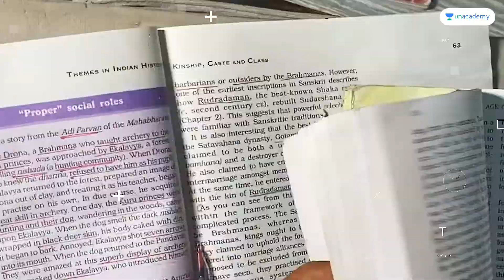Rahul Yadav - Day 36 | UPSC Study Vlog | iAspire: Real Life, Real Aspirants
Rahul Yadav, an Assistant Audit Officer in CAG and an IAS aspirant from Rajasthan is preparing dedicatedly to crack the biggest exam of his life - UPSC CSE 2022.

In this vlog, Rahul starts his morning by exercising outside in fresh air. He then tells us about Parali Burning and how it causes air pollution in rural areas. Later he tells us about the importance of farming in everyday life and how we can benefit from it in small ways. Watch to know more!